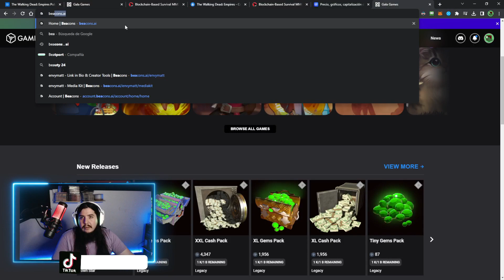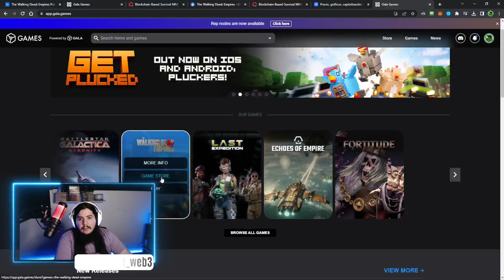Guia tutorial basica de The walking dead empires en GALA games